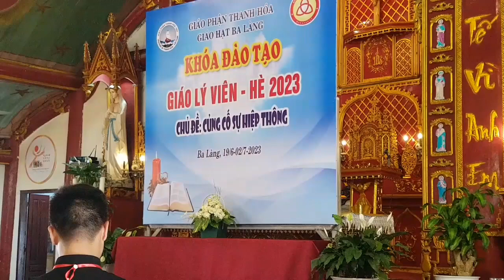GIÁO HẠT BA LÀNG KHAI MẠC KHÓA ĐÀO TẠO GIÁO LÝ VIÊN _HÈ 2023 Chủ Đề: Cũng Cố Sự Hiệp Hành